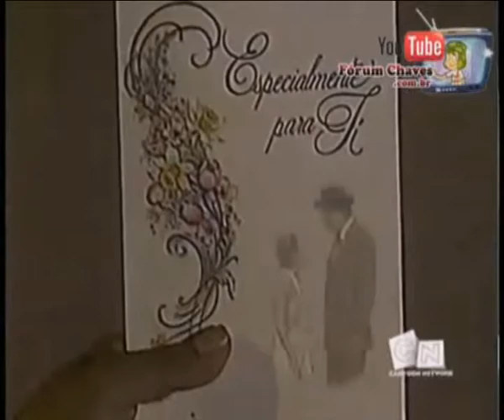SEU MADRUGA DÁ O AVÍSO DO CORNO PARA O PROFESSOR GIRAFALES .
DON RAMON GAUCHO DÁ O AVISO  PARA O CORNO DO PROFESSOR GIRAFALES

BY: VINÍCIUS FRENEDA

 MIXAGEM FINAL BYVINÍCIUS FRENEDA.

VÍDEOS EDITADOS : A BANDA DO CHAVES " YOU-TUBE ", CHAVES     Um astro cai na vila  Pt 1 e Pt 2  " YOU-TUBE ", Chaves Dona Florinda e Prof Girafales cantam 'Terra Nostra'   " YOU-TUBE ",   Prof Girafales   Tatatata! ( T Passando Mal   Fernando e Sorocaba " YOU-TUBE  ",  Professor Girafales e seu Madruga GAY'S , Clipe Chaves   Somos cafonas, sim   com créditos finais [Cartoon " YOU-TUBE" ,  Chaves   O Album De Fotografias   A despedida do Pai do Kiko "YOU-TUBE " ,  Chaves Noturno   Raríssimo   Prof Girafales Canta Serenata " YOU-TUBE " ,   " YOU-TUBE ", Seu Madruga e Dona Florinda em Bata Nele Mulher  " YOU-TUBE ", Youtube Poop Br   Chaves pwna e seu madruga toca guitarra  " YOU-TUBE ". turma do chaves danando reggaeton  " YOU-TUBE " .

DEUS ABÊNÇÕE O YOU-TUBE.